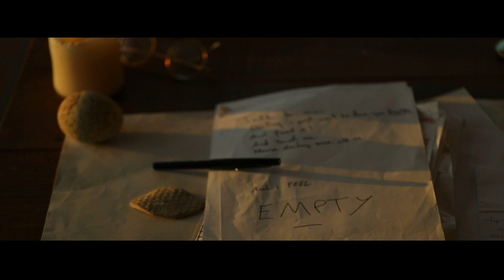Jimmy Sax - Empty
New track extract of the upcoming album "Killing Jimmy Sax"
All the instrument composed and recorded by Jimmy Sax